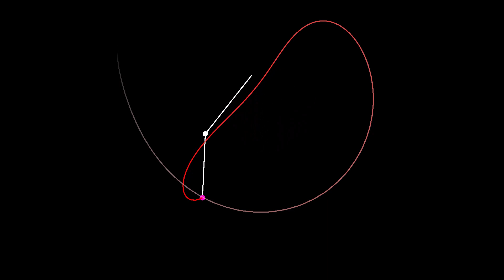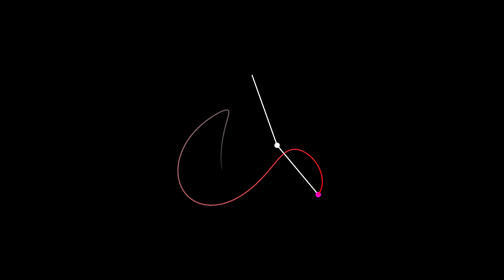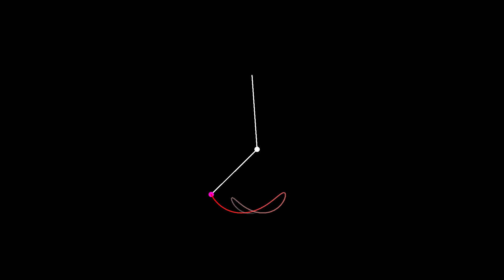Physics calculation: double pendulum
This video aims to bring relaxation to your heart.

Please watch the chaotic behavior created by the double pendulum.
To make the pendulum’s behavior easier to see, we have drawn a line on the trajectory of the tip.
What kind of pattern do you think will emerge?

While the video is made to behave physically, it does not perform strict physical calculations.